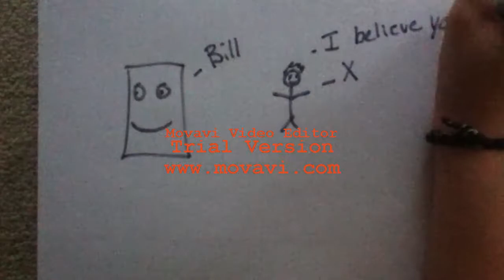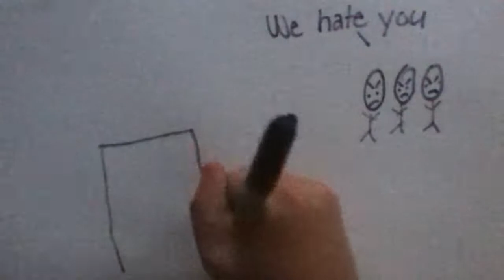How a Bill Becomes a Law (Draw My Life)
**PLEASE DISREGARD THE WATERMARK** This is a parody of a Draw My Life video. This was not intended to offend anyone, rather to entertain and inform.